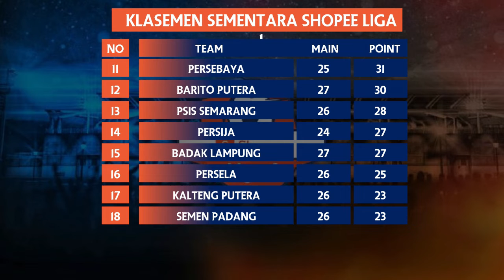INFO SIARAN LANGSUNG LIGA 1 HARI INI 7 NOVEMBER SEMEN PADANG VS PERSIJA JAKARTA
JADWAL SIARAN LANGSUNG LIGA 1 HARI INI 7 NOVEMBER
SEMEN PADANG VS PERSIJA JAKARTA LIVE INDOSIAR
persipura vs bhayangkara live streaming

dan berikut klasemene liga 1 pekan 27